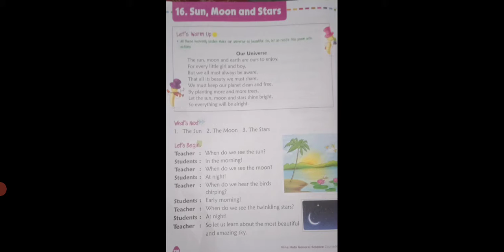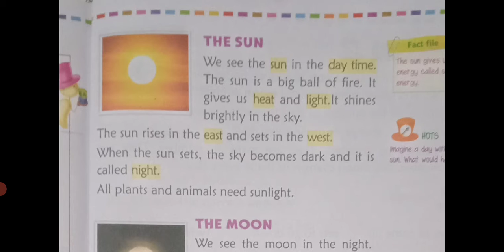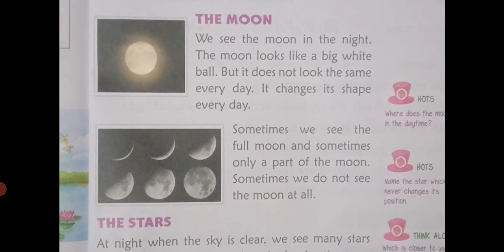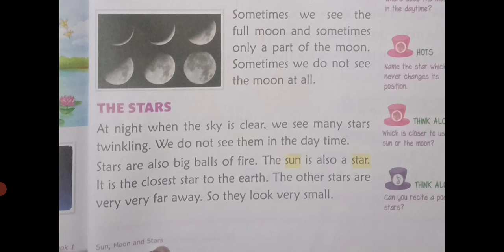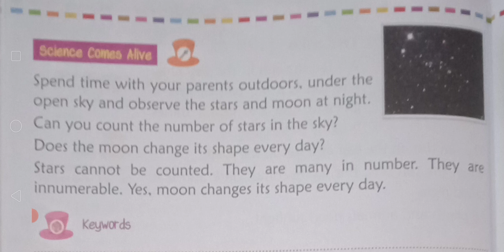CBSE_ CLASS 1 _SCIENCE_ CHAPTER 16 _EXPLANATION